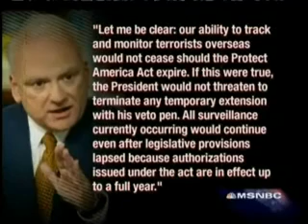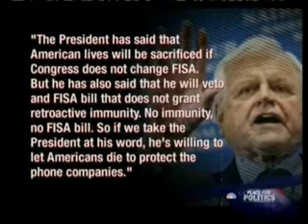MSNBC Anchor Richard lewis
Speacial comment, Richard Lewis goes off BIG TIME on despot " W" Bush. Does anybody know if he is still alive ? .